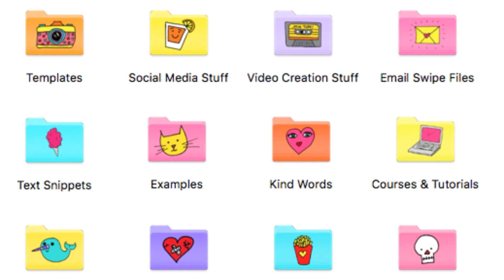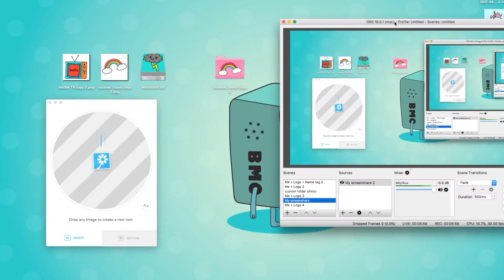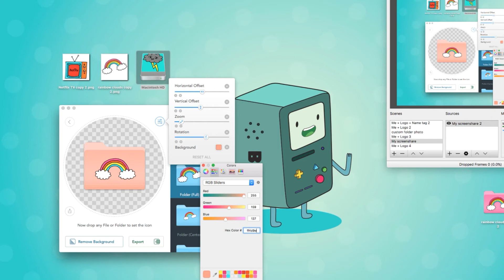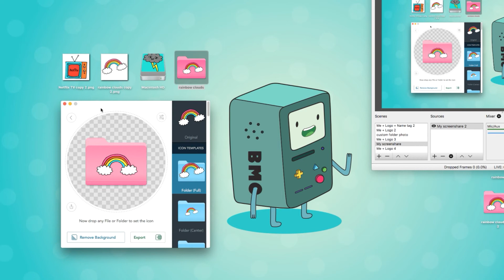How to Create Custom Desktop Folders!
Want to learn how to create custom desktop folders?

Here's a quick and easy tutorial on how MAC users can create custom desktop folders to match their brand.

For more info on the branding course mentioned in the video, you can check that out right

Want a complete ROADMAP for your online business? Then grab your free online business roadmap below!👇🏻 It’s ALL of the steps for both starting AND growing your online business written down IN ORDER so that you know exactly what to focus on first (and next!)

-- LET’S CONNECT --